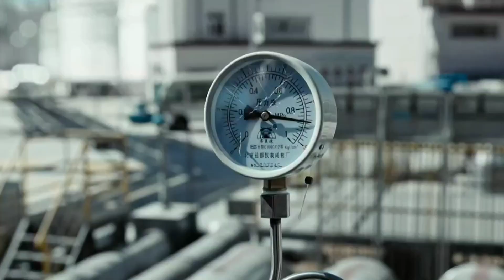Chamada | Tela Quente - "A Redenção" - Segunda | Globo (22/05/2023)